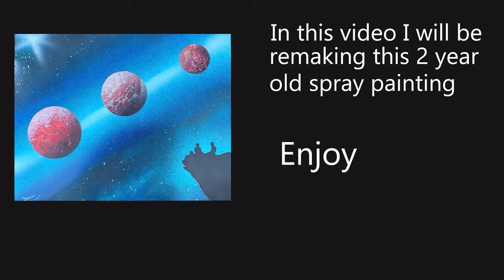Remaking Old Spray Paint Art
Remaking this 2 year old spray painting using only rustoleum cans (and maybe one montana) just like the original. Also it was a little colder than usual while I was painting so painting this time around was trickier than last haha
-Raimu -  East Nostalgia
- Provided by Lofi Girl